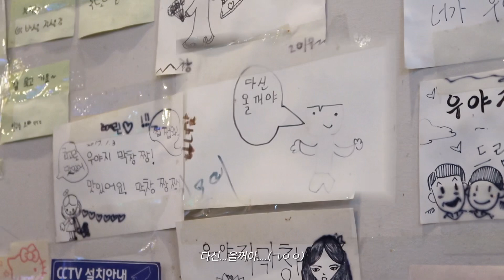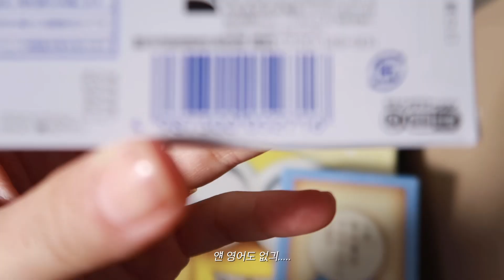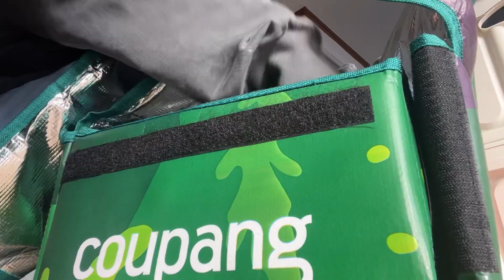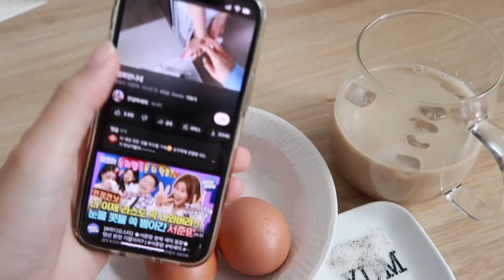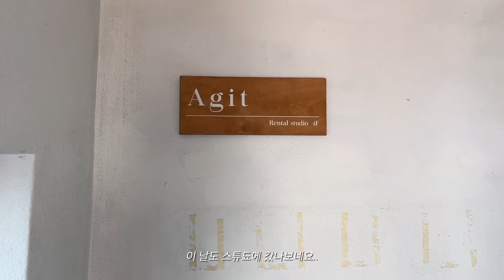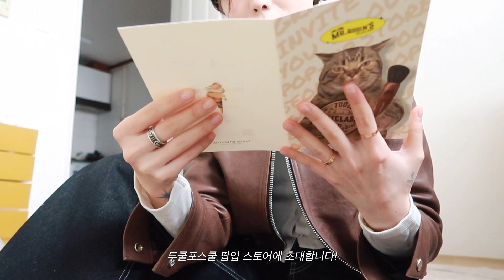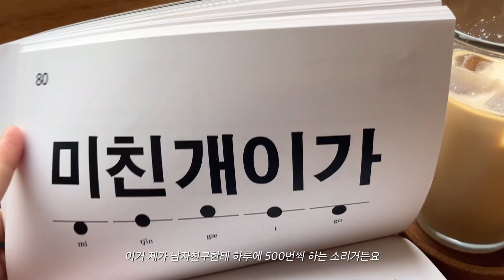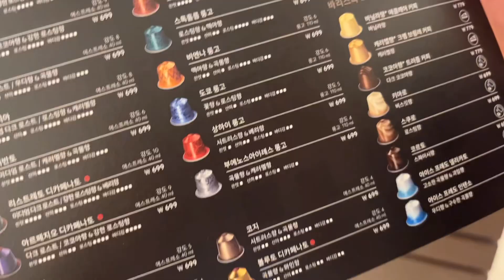열심히 먹고 살았던 3월 VLOG🫧(꽃놀이,택배 언박싱, 뷰튜버 일상, 대구 단골 카페+맛집..강아지🐶)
전 입에 항상 뭘 넣고 있네요 ^^...
에버글로우 4차 할인 6월 1일입니다 💓